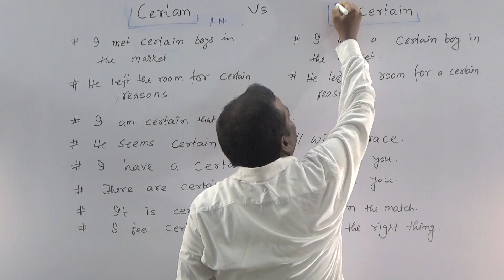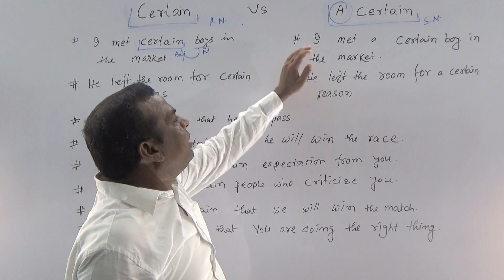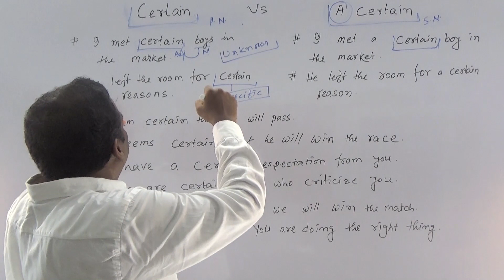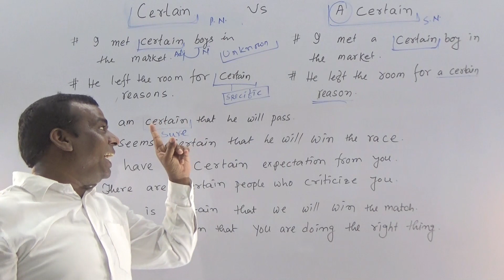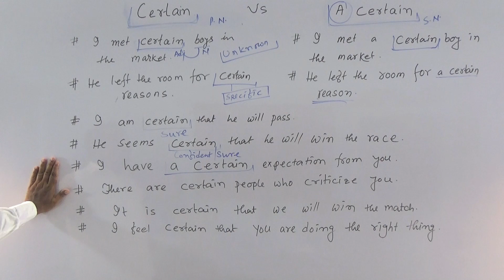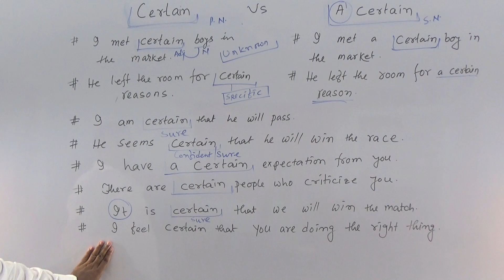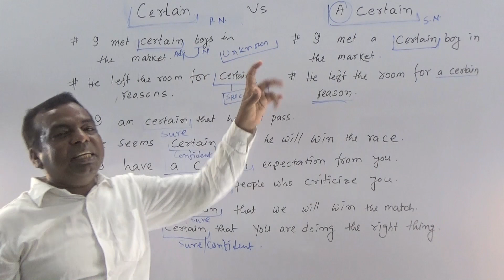Certain Vs A Certain//Difference between Certain and A certain//For RAIL BANK PSC SSC CGL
আজ আমরা জানবো  Certain ও A certain এর পার্থক্য।

FOR PSC, SSC,LDC,UDC,UPSC,CGL,PGCL,WBCS,RAIL ,BANK ,Etc in English-Bengali
 এই চ্যানেল এর ক্লাসগুলো সমস্ত ধরণের প্রতীযোগিতামূলক পরীক্ষার উপযোগী।
Today we will learn the proper use of another,.other,others,the other and thee others

Learn English easily in Bangla
Learn easy English Grammar in Bengali
English Grammar Classes in Bangla
Basic English in Bengali
পরীক্ষায় ইংরেজিতে সফল হওয়ার চাবিকাঠি
সহজেই জানুন Certain ও A certainএর পার্থক্য
Determiner  in English Grammar in Bengali
Determiner এর ব্যবহার